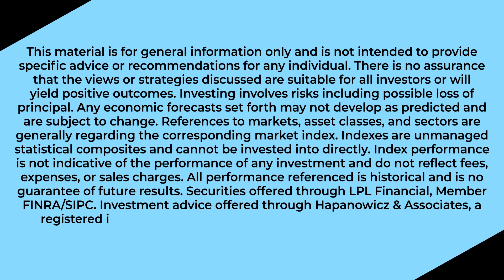Verizon Special EISP Offer July 2021!!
If you’re a Verizon associate and you want to learn more about the EISP offer, then this video is for you.

In this video, we go over some highlights from the most recent EISP offer and bring up some points to consider to help you make the most of your benefits.

Links to register for both the Live Q&As
1. Thursday July 22nd:

For all things finance, head to our channel for more videos!